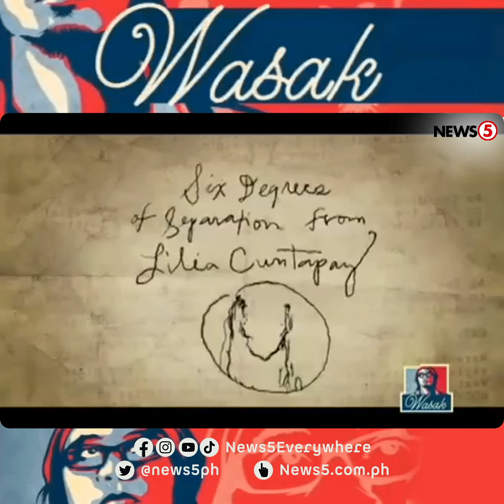Lilia Cuntapay | Wasak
News5Throwback | Tumatak ang kaniyang mga karakter sa horror films sa bansa at tinaguriang "Queen of Philippine Horror Movies." Siya ang nag-iisang si Lilia Cuntapay. Sama na sa isang kahindik-hindik na episode dito sa Wasak.